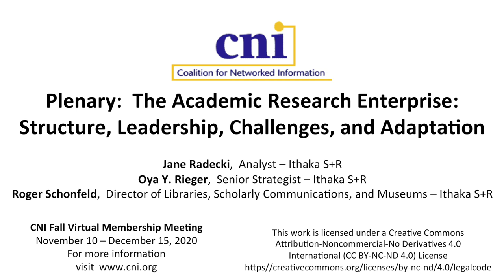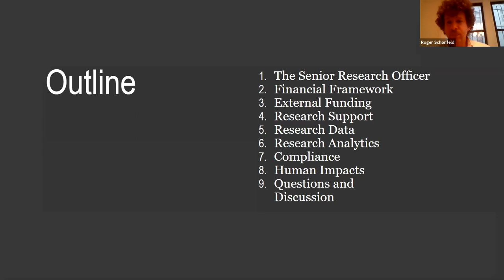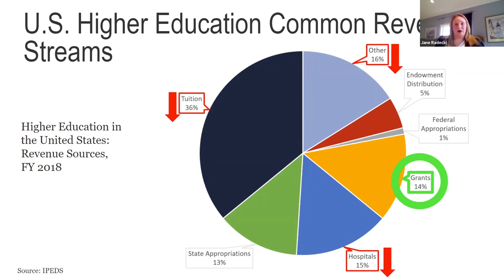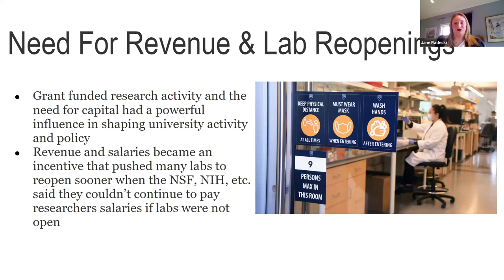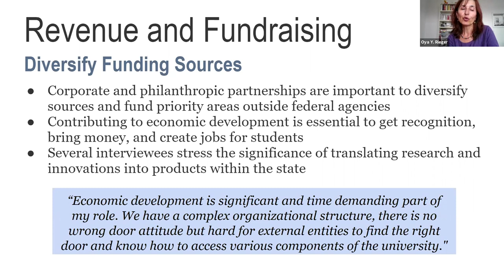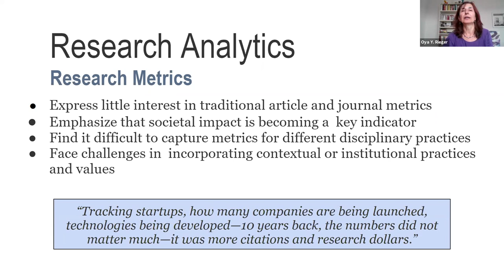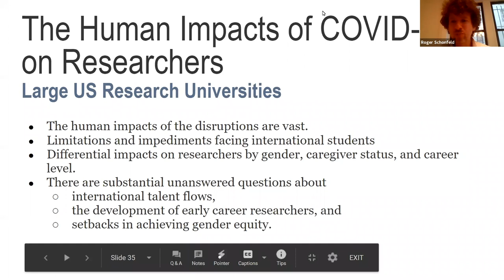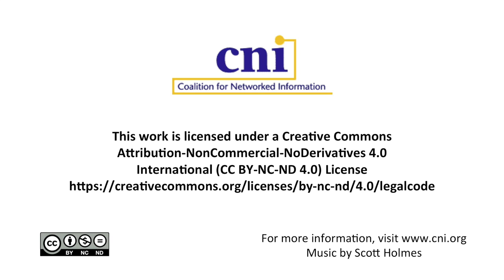Plenary: The Academic Research Enterprise: Structure, Leadership, Challenges, and Adaptation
Jane Radecki
Analyst
Ithaka S+R

Oya Y. Rieger
Senior Strategist
Ithaka S+R

Roger Schonfeld
Director of Libraries, Scholarly Communications, and Museums
Ithaka S+R